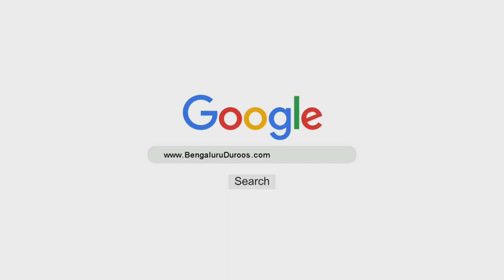Kabhi Mayoos Mat Hona | Shaykh Abdul Qadeer Umri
Topic: Kabhi Mayoos Mat Hona

٠٠٠٠٠٠٠٠٠٠٠٠٠٠٠٠٠٠٠٠٠٠٠٠٠٠٠٠٠٠٠٠٠٠٠٠٠٠٠٠